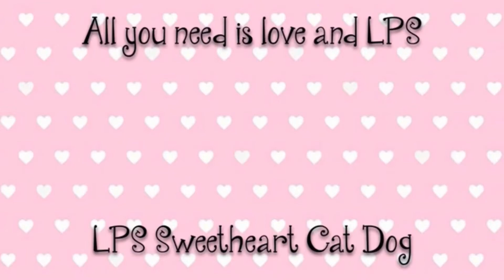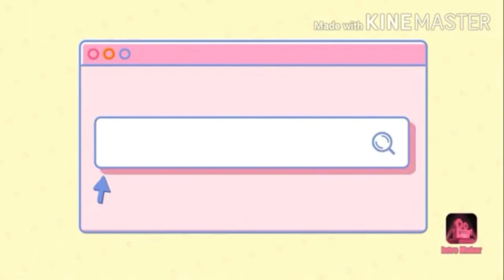LPS Chaise Longue Music Video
This music video is rated PG-13 because of drinking.

Band: Wetleg